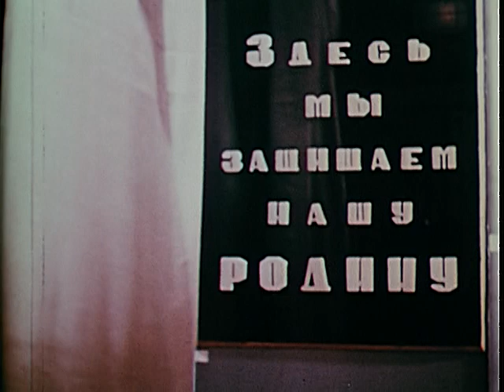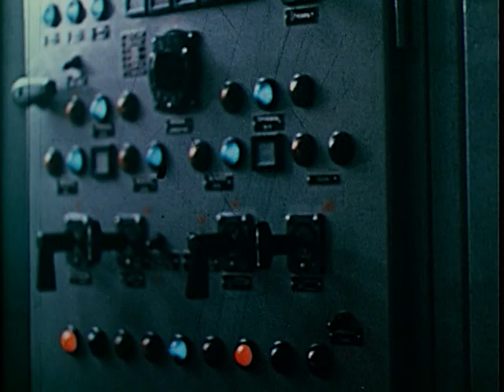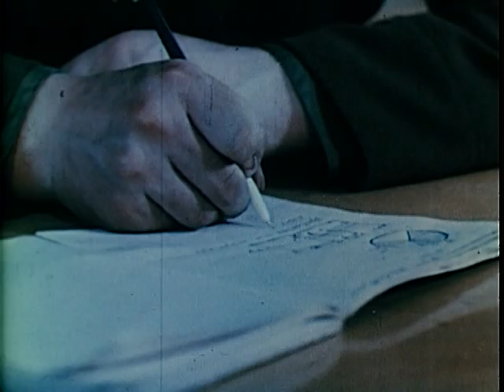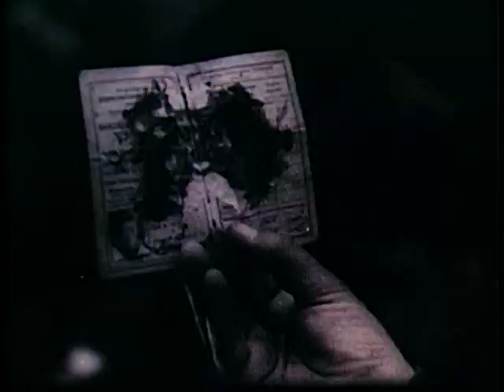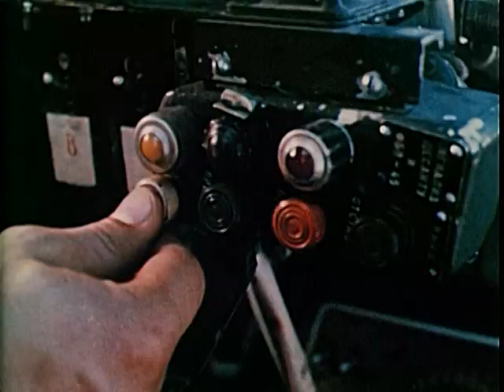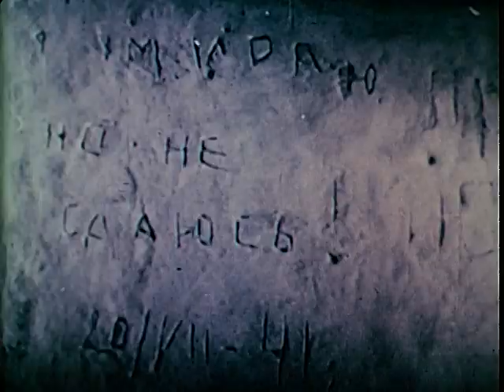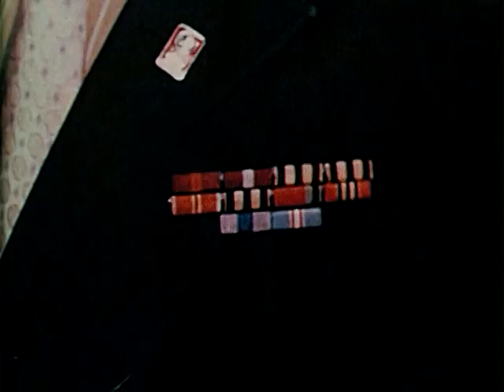Heirs Of Victory (1975)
This film is Soviet footage of its military weapons and capabilities, focusing on an intercontinental ballistic missile silo and control room. The soundtrack is in Russian. - ARC 642358 / LI 263.316 National Archives - Heirs of Victory - National Security Council. Central Intelligence Agency (09/18/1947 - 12/04/1981). -